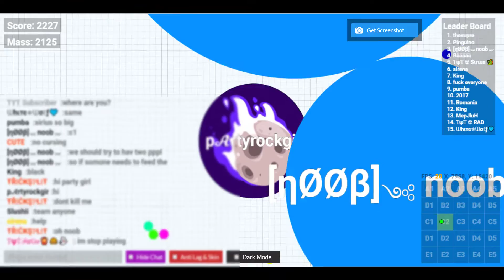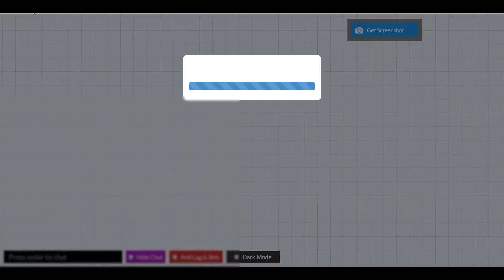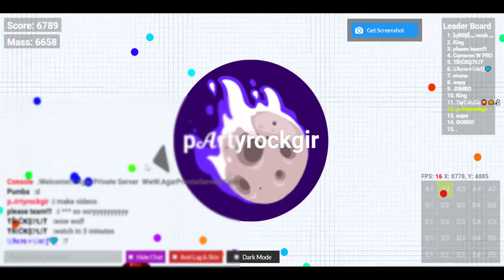Agar.io (private server) epic gameplay E1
agar.io, agar.io private server, agar.io private server gameplay, Agar.io (private server) epic gameplay E1, partyrockgirl, partyrockgirl youtube, episode 1, agar.io private server gameplay episode 1, Agar.io (private server) epic gameplay episode 1